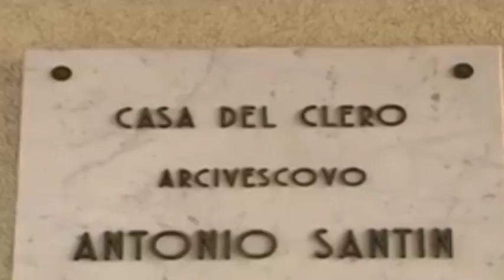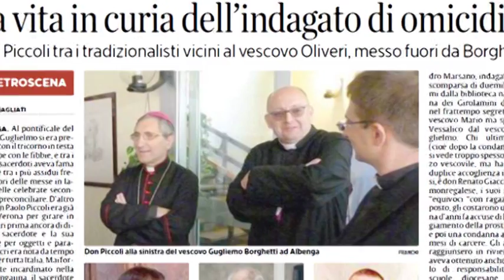TG Telesirio L'Aquila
Omicidio Mons , Rocco , fissata l'udienza